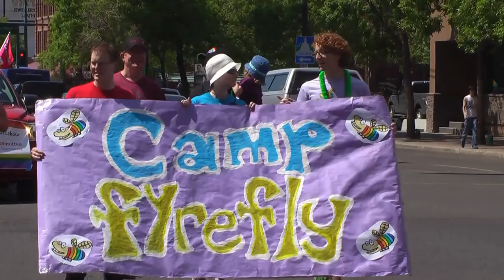Edmonton Pride Parade 2009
This is a collection of short clips of the Edmonton Pride Parade recorded on June 13, 2009. Thanks to Rod McConnell for copyright permissions for including in our video catalogue.